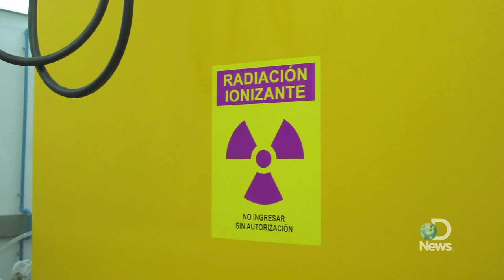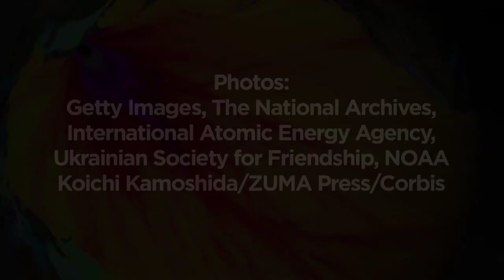Measuring Nuclear Disasters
Nuclear accidents are measured in their severity with the International Nuclear and Radiological Event Scale. Jorge Ribas explains how it works.